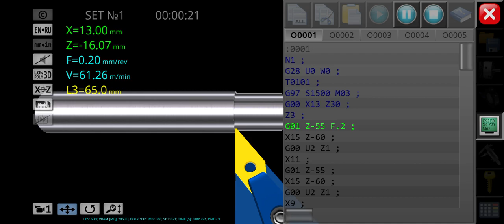menual program cnc machine simulator# like and# subscribe share please